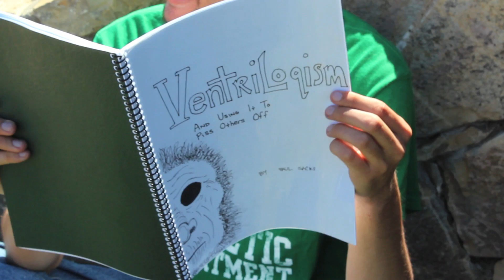The Ticking Bench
Shot with my brand new Canon Rebel T3I in 1080p HD. A special thank you to my wonderful actors McLeod Benson and Joaquin Scott, to my location scout and assistant editor Nima Asgari, and to Craig Scott for helping me with the idea. Hope everyone likes it!